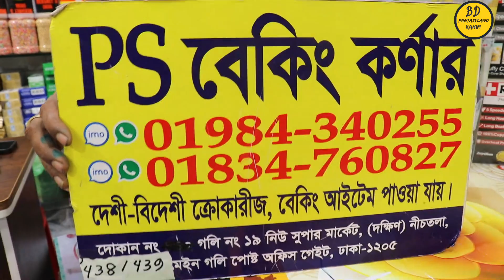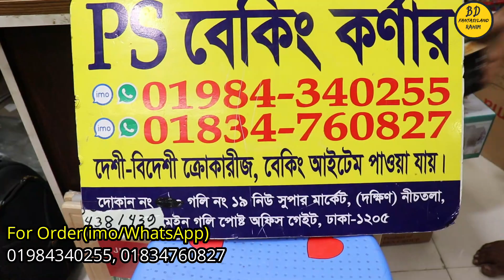পাইকারি দামে কেক তৈরির সকল আইটেম কিনুন//Cake Making Items Price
📌এটা কোন দোকানের নাম্বার নয় 👇👇
মোবাইল: ০১৬৭২২৫৫৩৪২